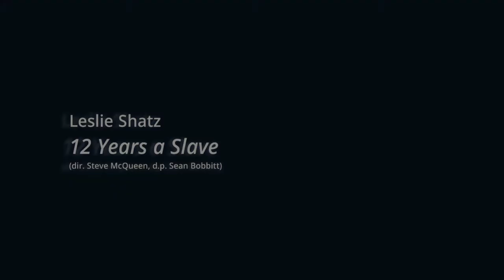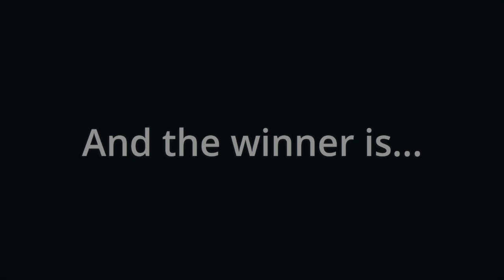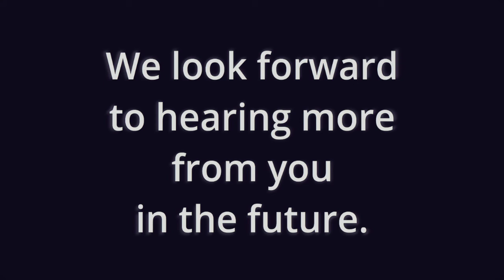The CineBytes 2014 Award for Sound Design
Listen up, goons, for the Something Awful Cinema Discusso 2014 CineBytes, this is The Michael Bay Award for Best Noises or Lack Thereof (Sound Design) Award!

Nominees:
- Leslie Shatz, 12 Years a Slave
- Niv Adiri and Glenn Freemantle, Gravity
- Ren Klyce, Her
- Scott Hecker and Eric A. Norris, Man of Steel
- Aaron Glascock, Spring Breakers